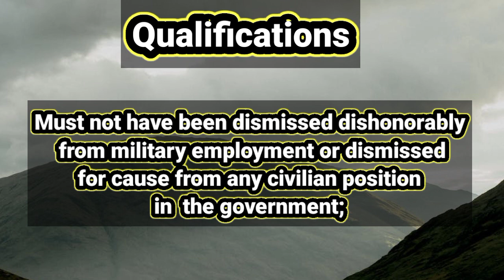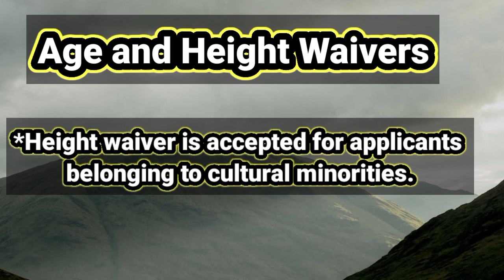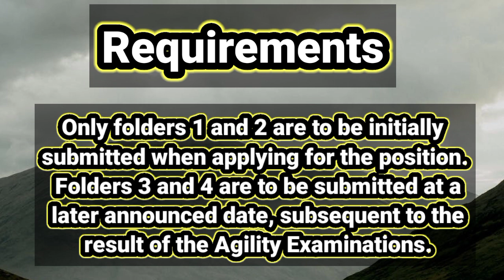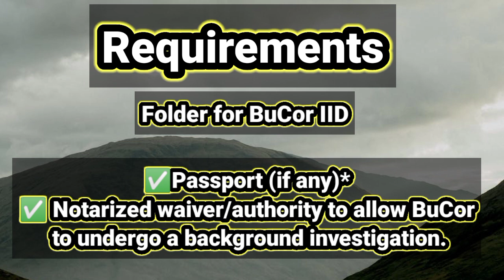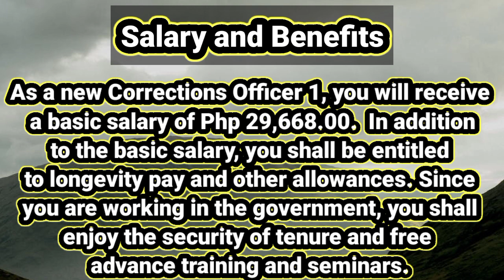Paano Mag apply sa Bucor - Bureau of Corrections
BuCor qualifications
requirements
Age and height waivers

The content of my video is the purpose of education, reporting and teaching. My video does not contain nudity or sexual explicit, harmless, or dangerous content, is not violent or bloody, does not provoked hatred.